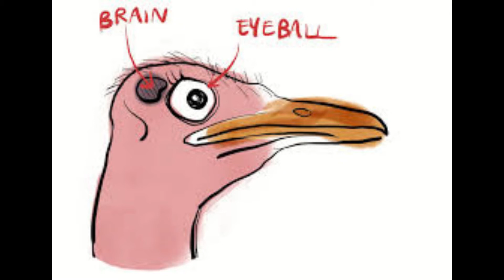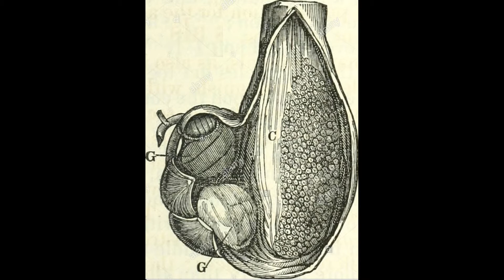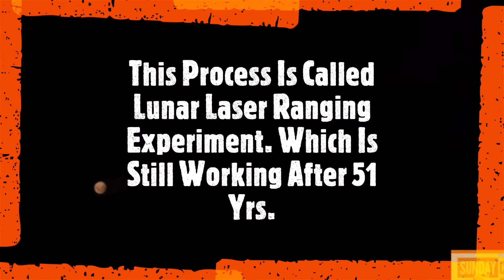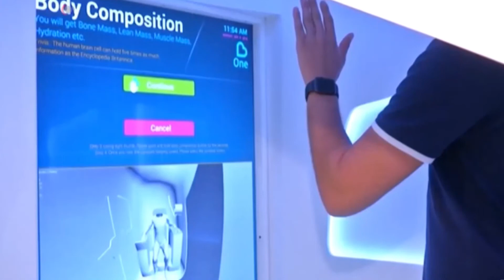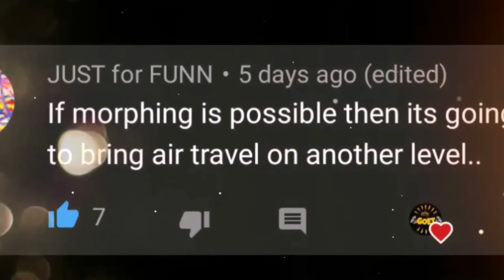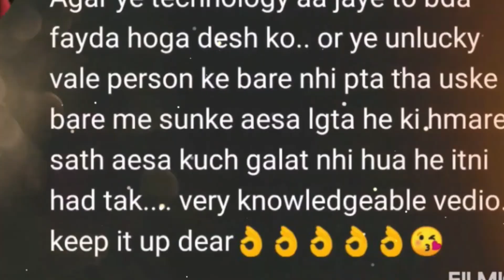PLACE WHERE YOU CAN'T CRY 😳 || INTERESTING FACTS || FACTS IN HINDI EP #5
PLACE WHERE YOU CAN'T CRY 😳
FACTS IN HINDI EP #5

About Video:-
Hello everyone iss video mein 5 Most interesting, amazing & recent facts ke bare mein bataya gya hai ye sabhi facts random hain isme science facts aur general knowledge facts bhi included hain I hope apko  pasand aaye. Agar apko  Facts in Hindi EP 5 acha lage to iss video ko LIKE and SHARE jarur kariye, iss video ka kon sa fact aapko passand aaya Comment section me jarur btaye.

Video Contains
5 Amazing facts
 Random facts